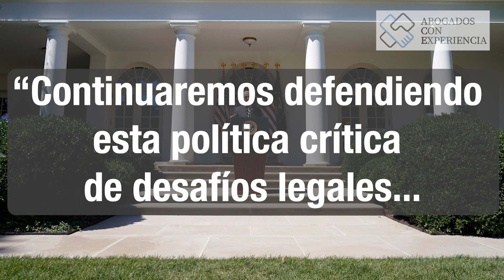Noticias Principales: Aumenta el precio de la gasolina en Las Vegas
Problemas de refinería están detrás del aumento en el sur de Nevada y la costa oeste.